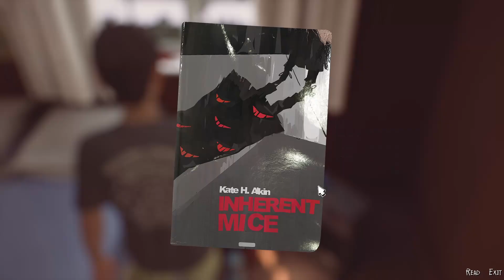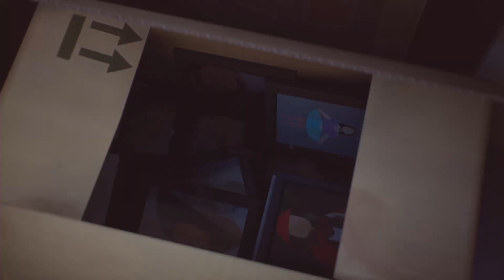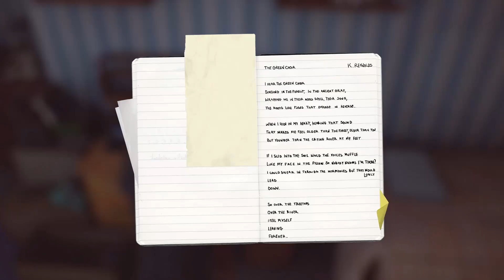Life Is Strange 2 Gameplay Walkthrough Part 4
Life Is Strange 2 is an episodic graphic adventure game developed by Dontnod Entertainment and published by Square Enix. Its five episodes were released between September 2018 and December 2019 for PlayStation 4, Windows, and Xbox One and later for Linux, macOS and Nintendo Switch. A main sequel in the Life Is Strange series, the game's plot features Hispanic American brothers Sean and Daniel as they travel along the US West Coast as fugitives from the police after the younger brother discovers his telekinetic abilities. In the game, which is played from a third-person perspective, Sean must make crucial decisions that will lead to different branches in the storyline, while serving as a surrogate parent for Daniel